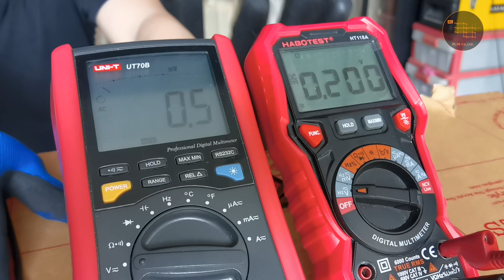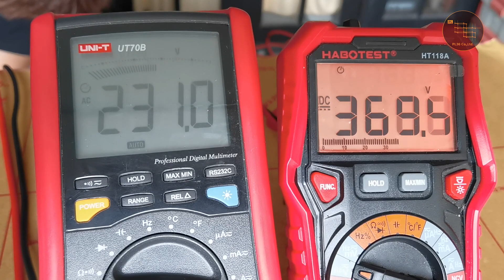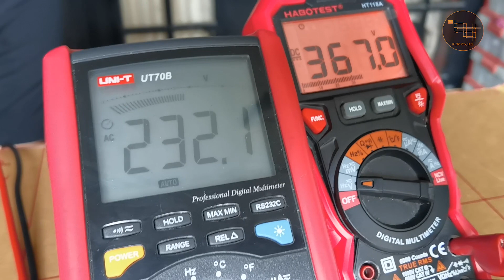New Generator (3d printed) Test, turn on the Fan and Drill machine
ทดสอบ New electromagnetic generator ที่ออกแบบและผลิตด้วย 3d printed
คลิปนี้เราได้ทำการทดสอบโดยการนำ motor brushless มาปั่น generator ผลิตออกมาเป็น high voltage เพื่อนำไปจ่ายให้กับพัดลมและสว่าน

ฝากติดตามผลงานเพิ่มเติมที่👇